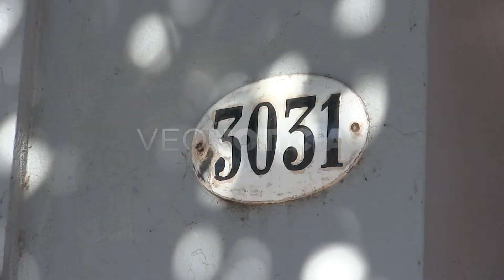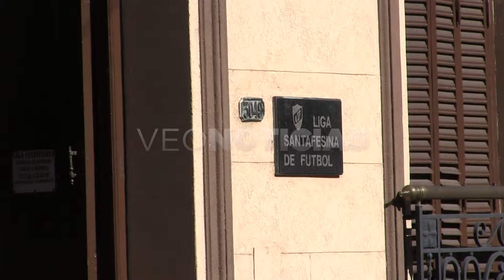Axel Menor - Presidente de la Liga Santafesina de Fútbol